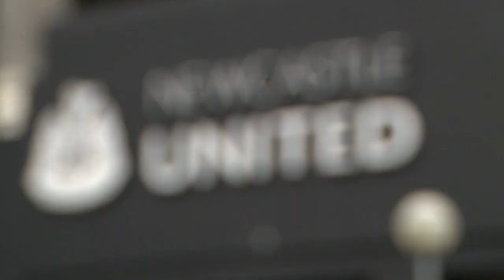Steve Bruce Praises Matty Longstaff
Newcastle United ⚫⚪ return 👉 from the international break and Steve Bruce has nothing but praise 🙏 for Matty Longstaff